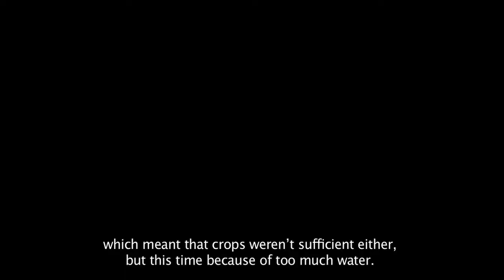Testimony of an agricultural engineer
People in Spain talk to Amigos de la Tierra about how they are being affected by climate change. This agricultural engineer talks about how hard droughts are affecting harvests and people in the south of Spain.
Fuertes sequías afectan a las cosechas y a las gentes del sur de España.